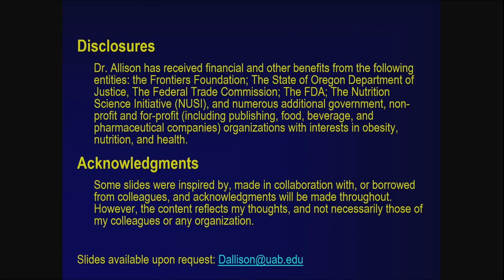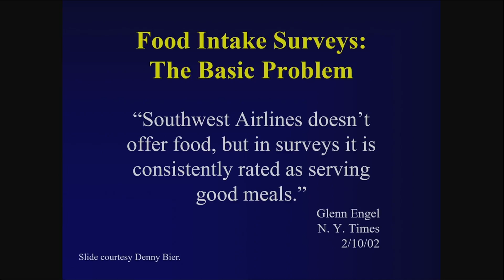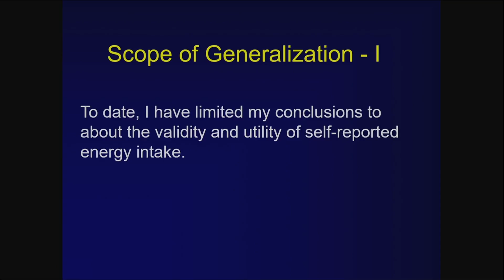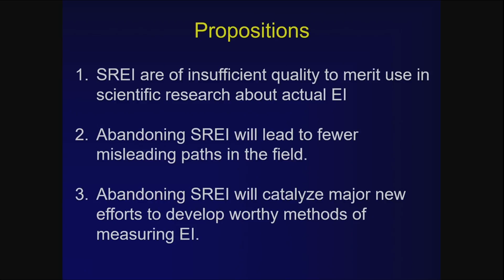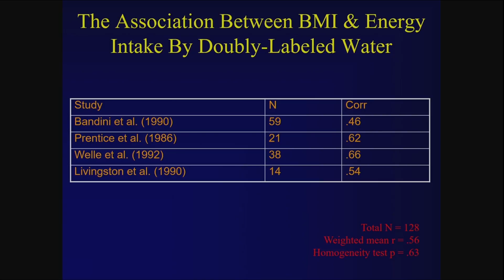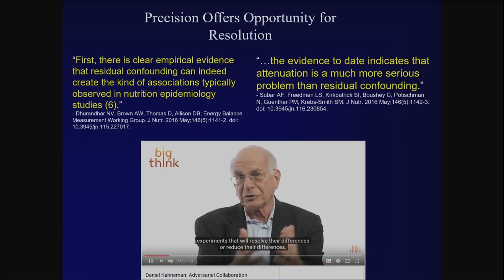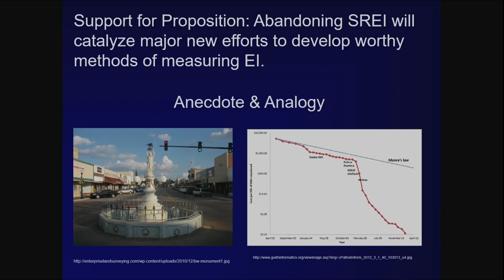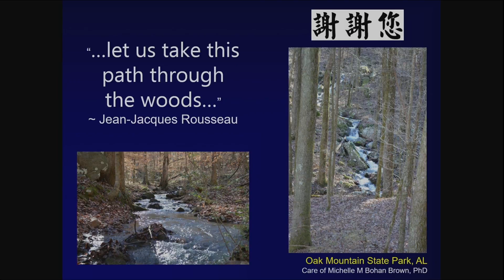ILSI NA: State of the Science of Energy Balance Research Across the Lifespan (David Allison)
State of the Science of Energy Balance Research Across the Lifespan
David Allison, PhD, University of Alabama at Birmingham

Tech Summit: Innovative Tools for Assessing Diet &
Physical Activity for Health Promotion
Wednesday & Thursday, 30 November & 1 December 2016
Atkinson Hall, University of California, San Diego

This unique forum will investigate current and emerging challenges related to improving energy balance behavior assessment and intervention via technology, and will focus on how the research community might embrace and apply innovative new tools.

Organized by
ILSI North America Committee on Balancing Food & Activity for Health
American College of Sports Medicine
with programmatic input from NIH and USDA-ARS

Dietary intake and physical activity are the key determinants of energy balance.  Understanding this delicate balance has long been a challenge for researchers.  Technological advances are improving our ability to collect data on dietary intake and physical activity.  The summit will address these advances, focusing on how current and new technologies are being implemented to improve and maintain positive health outcomes while also addressing challenges and limitations. In addition to discussing how modifiable determinants of energy balance can be better measured through new technology, the summit also will investigate how these new approaches might enable intervention to improve these determinants.